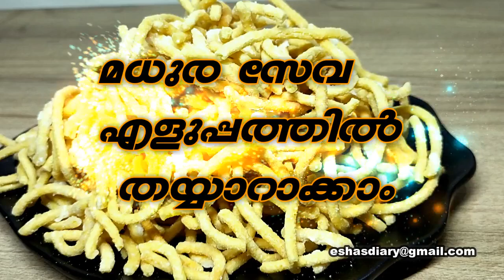How to make Madhuraseva മധുര സേവ ആർക്കും വളരെ എളുപ്പത്തിൽ തയ്യാറാക്കാം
Ingredients:
Basen flour - 1 cup
Salt - As needed
Roasted rice flour - 2 tbsp
Water - As needed
Sunflower oil - As needed